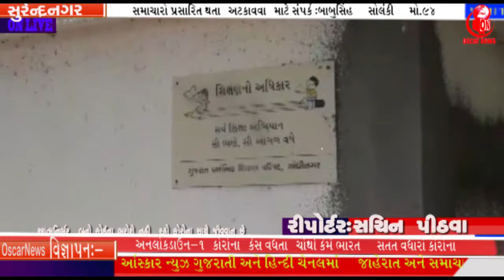2001 ના ભૂકંપમાં ખખડી ગયેલ બિલ્ડીંગનું રીપેરીંગ ગોકળગાય ગતિએ બીજી સ્કૂલમાં સ્ટાફ :લખતર | OscarNews